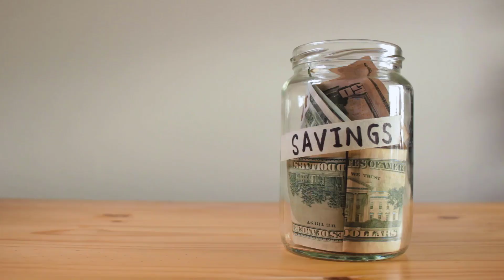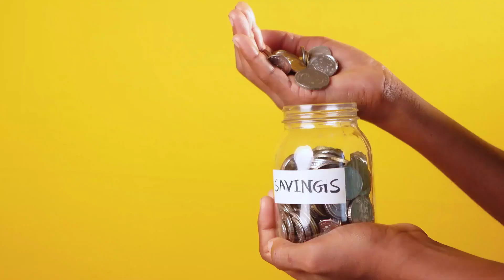15 Cities Where Houses Are Best Bargains Right Now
In this insightful video, we present you with a list of 15 cities where houses are currently considered the best bargains in the real estate market. Whether you're a first-time homebuyer or an investor seeking lucrative opportunities, this video will help you discover potential hidden gems.

Join us as we explore each city's unique features, from booming job markets and affordable living costs to a growing economy and attractive amenities. Our expert analysts will provide valuable insights into the factors driving these housing bargains, empowering you to make informed decisions for your future.

We'll also discuss the potential for property appreciation, rental income, and overall return on investment, giving you a comprehensive view of the real estate opportunities in each of these cities.

If you're looking to make a smart real estate purchase, don't miss this video. Learn about the 15 cities where houses are currently offering excellent value, and seize the opportunity to secure your dream home or invest in a promising market. Watch now and unlock the potential for a great real estate deal!